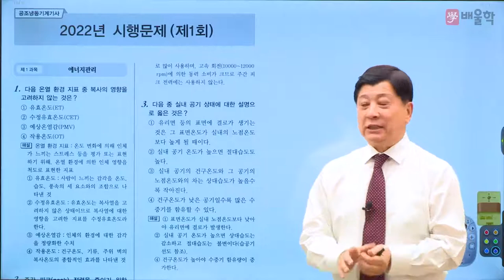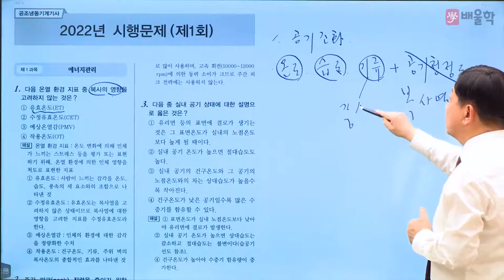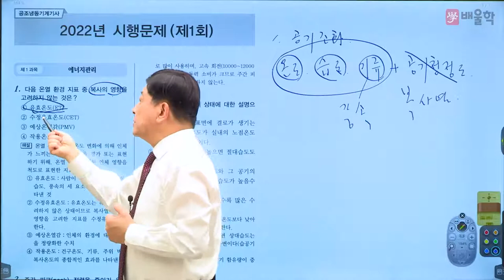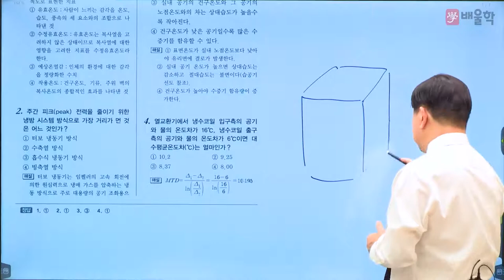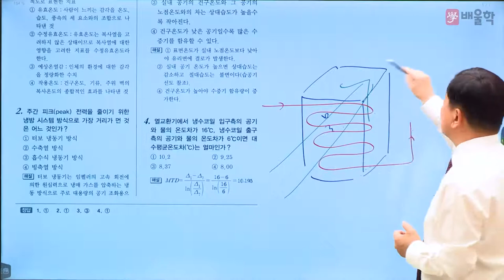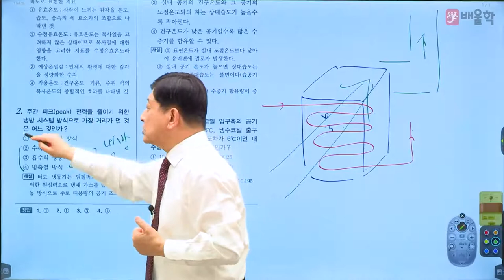[공조냉동기계기사 필기] 2022년 1회 필기 기출 풀이 1과목 에너지관리 - 마용화 교수님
41년 강의+실무 노하우, 공조냉동 ONE TOP 마용화 교수님의
2022년 1회 공조냉동기계기사 필기 1과목. 에너지관리 기출문제 해설 강의!